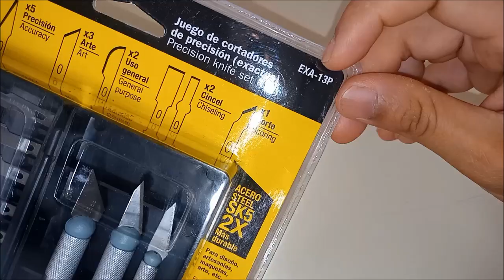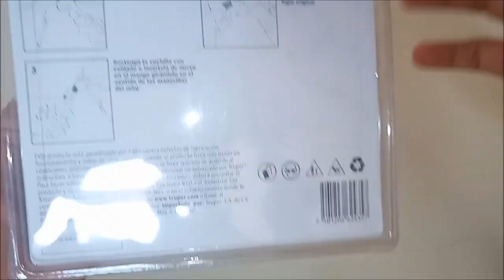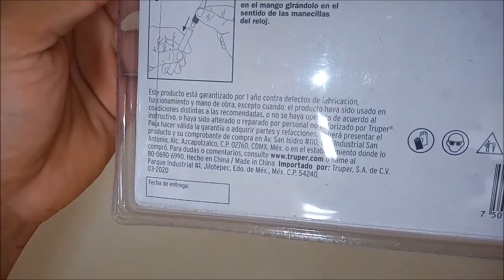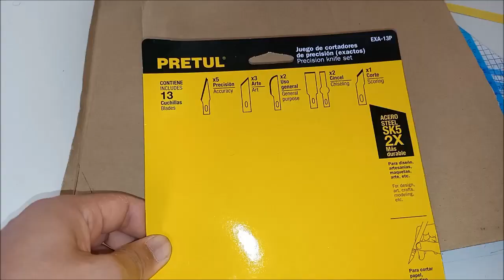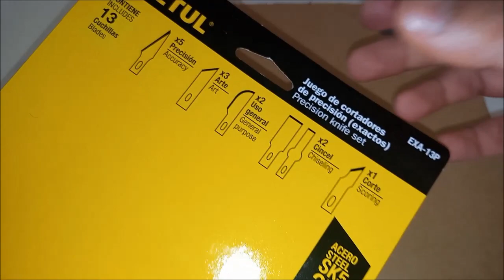Cuchillas de Precisión | PRETUL | Revisión A Detalle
Bien amigos aquí les dejo este vídeo revisando y utilizando este kit de cuchillas para cortes finos.  Muy útil en trabajos manuales.

Todo el cariño y todo el poder !!!